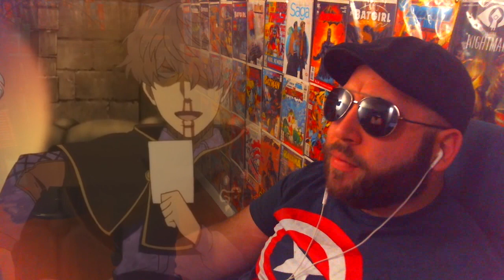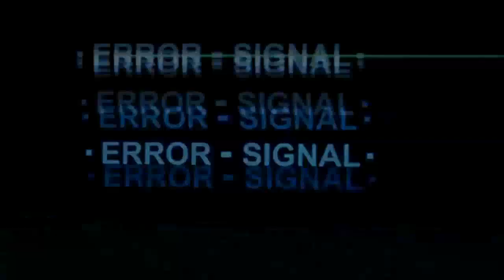Black Clover Episode 51 Reaction - Proof of Rightness